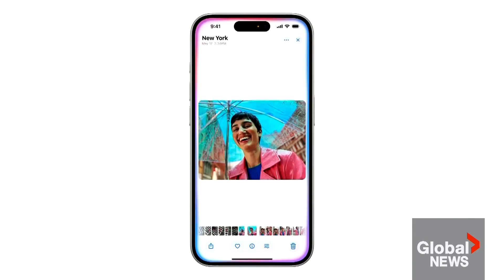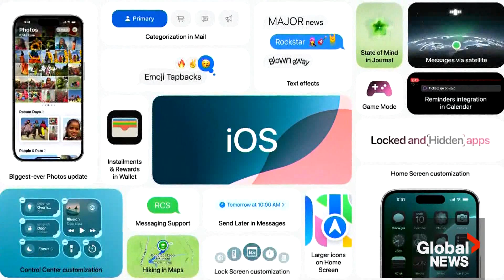Apple unveils new AI features for next-gen iPhones, apps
Apple unveiled its new AI technology on Monday, dubbed Apple Intelligence, which will be integrated across its suite of apps as it aims to gain an edge over Microsoft in the bid to be the face of generative AI for consumers.

The technology will power new tools that will generate text and images and will have the ability to retrieve and analyze information across a range of apps, the company says. Apple is also leaning on Open AI to help make its virtual assistant Siri smarter.

The new tools will come as part of free software updates later this year.